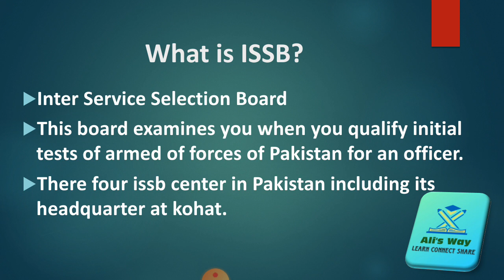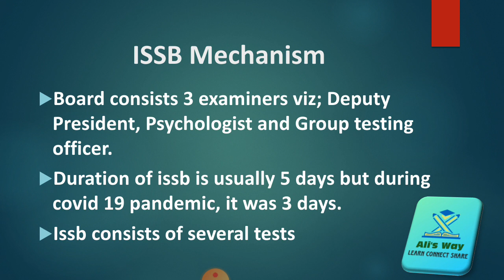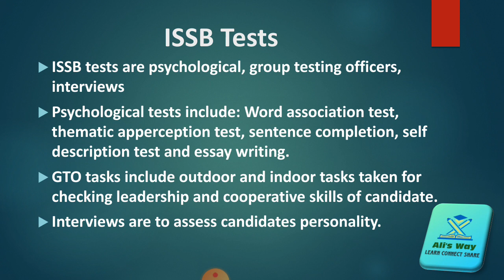Introduction to ISSB|ISSB test mechanism and guideline|ISSB Guide Series Part 104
in this video, a brief introduction of issb has been made such as what is issb, what is its mechanism and issb tests including guideline.

You can also download notes from following group's file section
Regards Ali's Way